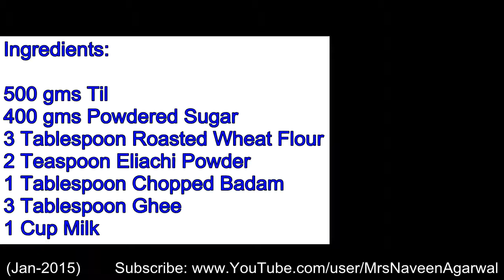Til Ke Ladoo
Hi Namaste

I feel great and humble to share my videos with you. I thank all of you, who spare their precious time in watching my videos :)

Today I'm presenting you "Til Ke Ladoo"

Namaste! :-)